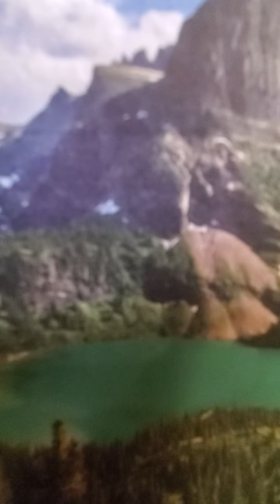Joshua 22:1-9 esv the eastern tribes return home